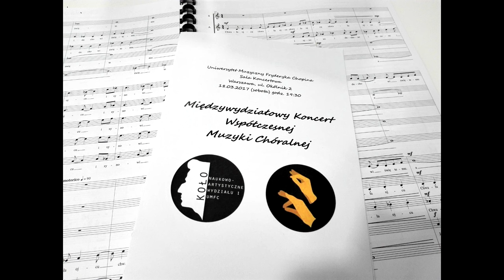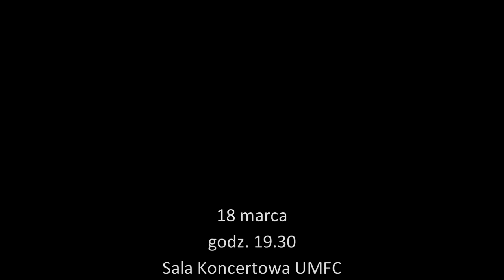Międzywydziałowy Koncert Współczesnej Muzyki Chóralnej - zwiastun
Zapraszamy na tegoroczny Międzywydziałowy Koncert Współczesnej Muzyki Chóralnej!

18 marca, godz. 19:30, Sala Koncertowa UMFC

Koncert organizowany przez Koło Naukowo-Artystyczne Wydziału I UMFC oraz Koło Artystyczno-Naukowe Dyrygentury Chóralnej UMFC.

WSTĘP WOLNY

Dźwięk
Jan Krutul - Oj, chmielu, chmielu
dyr. Aleksandra Ignaczak
wyk. studenci I i V wydz. UMFC

Monika Targosz

Warszawa, 2017